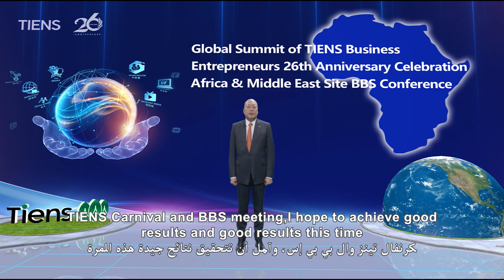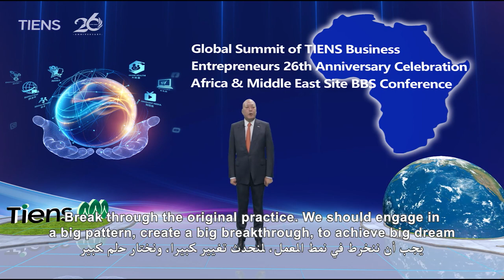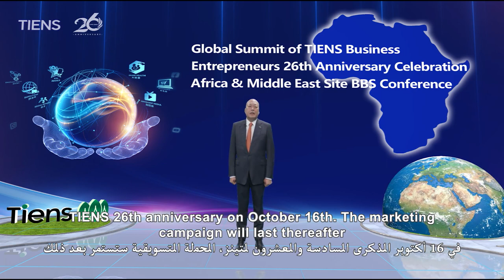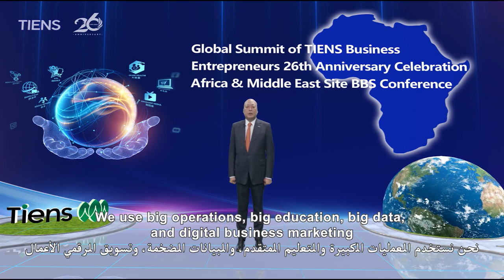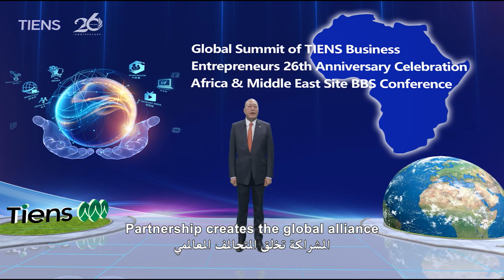Chairman Li Jinyuan's Speech During Tiens Africa & Middle East Region BBS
Speech by the visionary Chairman of Tiens Group - Mr. Li Jinyuan during the Tiens Africa & Middle East Region BBS on Sep. 25, 2021